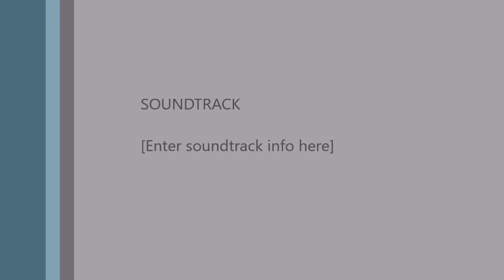0042 Squirrel in the Woodpile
Varment filling his belly on birdseed. What to do.